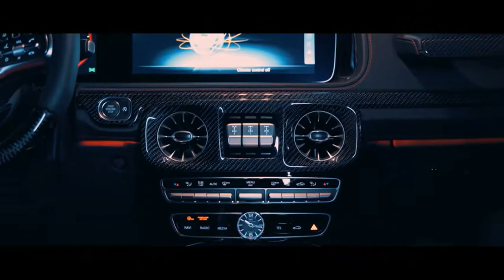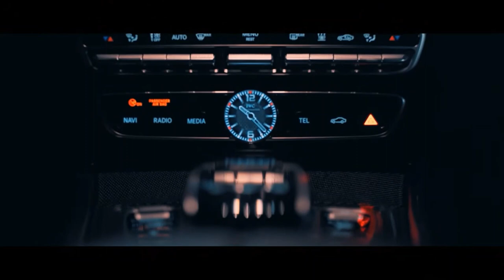Brabus G700 Widestar song Ploua (Remix) Sofia Night Drive | 4K